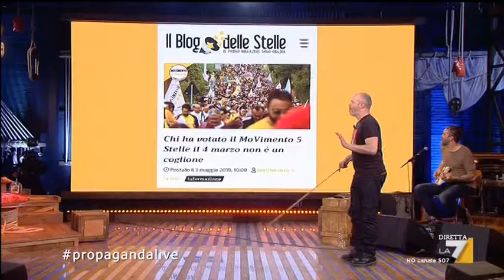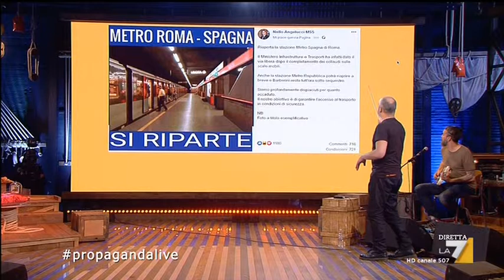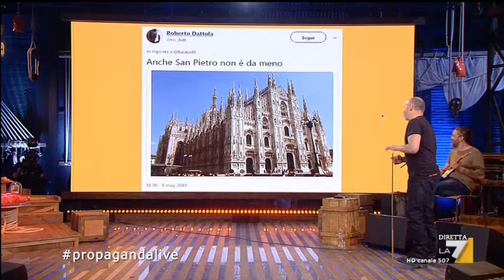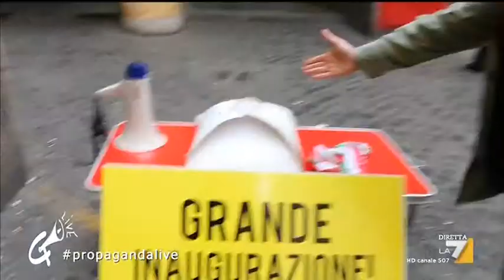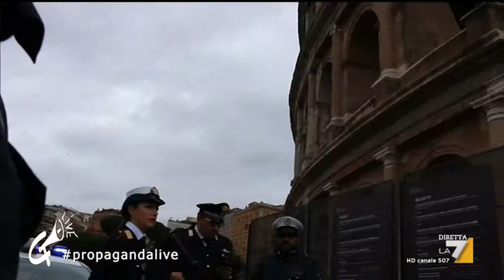Propaganda live - Metro Roma-Spagna -Leonardo Parata e Marco Matteucci * ROMA RIPARTE*